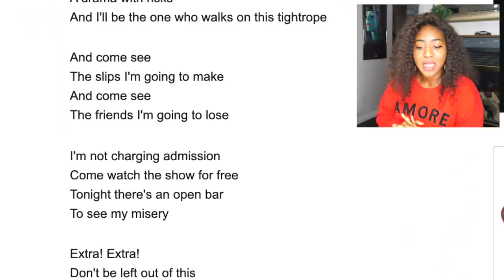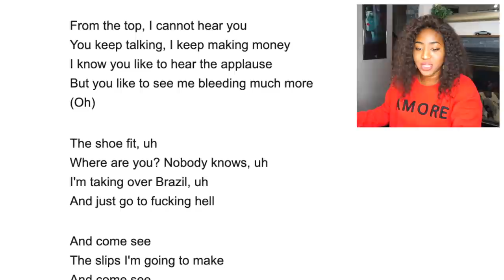Gloria Groove - A Queda Wins Halloween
Gloria Groove A Queda Clipe Oficial really took in the Halloween spirit and delivered us with a spooky season classic. Gloria Groove always comes through with creative music videos but this one takes the cake and is officially my favourite. We love an artist that can deliver a catchy song while saying something meaningful and executing it in the most creative way ever!